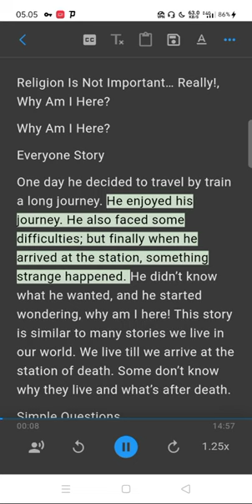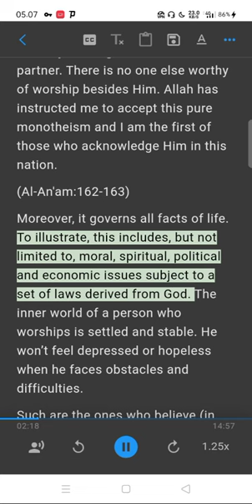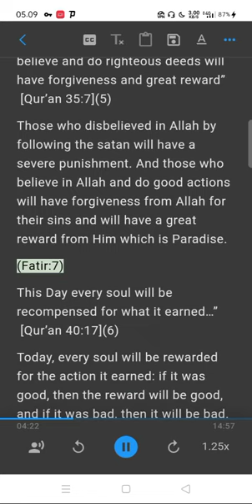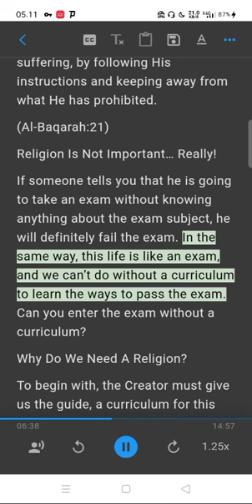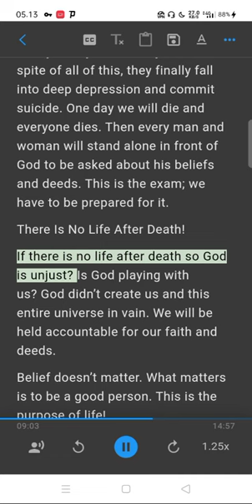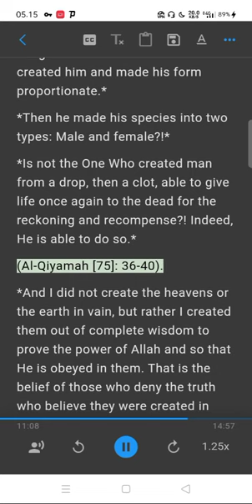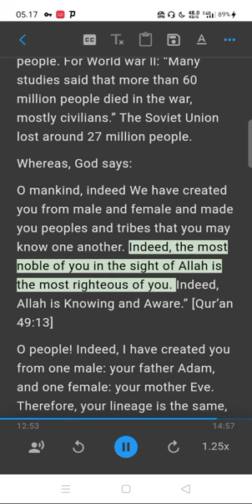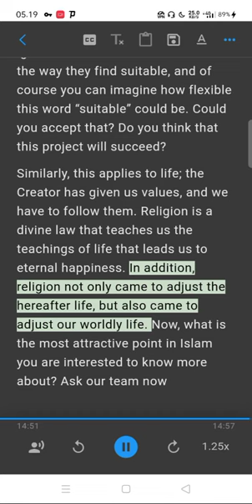Religion Is Not Important… Really!, Why Am I Here?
Ebook
Discover Islam - Interactive books
THE BOOK OF IMĀN (FAITH) which Allah has made obligatory on His servants, based on the Noble Qur'an and the Prophetic Sunnah
Selected events from the life of
the prophet muhammad
Al-Quran The Eternal
Challenge
WHAT ALLAH SAID IN THE-QUR’AN ABOUT JESUS, SON OF-MARY (PEACE BE UPON HIM)
Spiritual Atheism And its Danger-to Aqīdah (Creed) and Reason
Islam's Teachings and How They Solve Past and Current Problems
Dhikr & Dua App
Connect to Creator
Authentic Remembrances and Supplication Prescribed by The Messenger of Allah
Free IOS/Iphones App
Sahih Al Bukhari the most aunthentic book after the qur'an
Basic Principle to Conduct Fasting in the Month of Ramadhan
Ebook English
The Quran With English Meaning